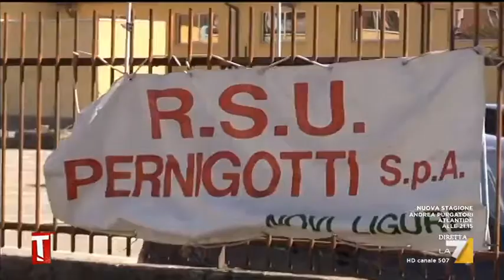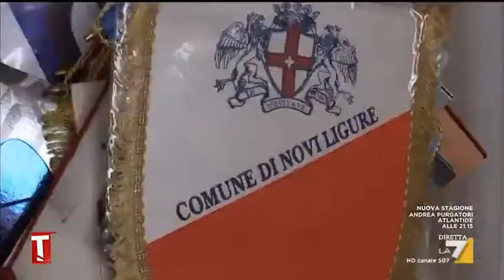La legge Pernigotti non salva la Pernigotti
Andiamo tra i lavoratori della Pernigotti di Novi Ligure (Alessandria) per capire come hanno preso l’annuncio dell’approvazione della cosiddetta “norma Pernigotti”, che dovrebbe tamponare le delocalizzazioni ma di cui non potranno godere perché non è retroattiva. I lavoratori che abbiamo ascoltato si dicono delusi dal governo e abbandonati da Di Maio. Attualmente lavorano appena 30 operai nello stabilimento di Novi. Abbiamo chiesto anche un commento all’azienda. (M. Costa)